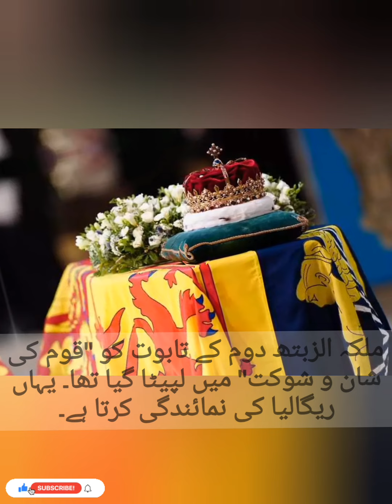With pomp and sorrow, world bids final farewell to Queen Elizabeth.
The Queen’s coffin was lowered into the royal vault as her final service ended at St George’s Chapel.

David Vines White, garter king of arms, read a final prayer as the coffin slowly descended. The funeral was concluded by her majesty’s piper.

Queen Elizabeth’s coffin was built for a British monarch, the casket is made with materials designed to preserve her body and requires eight pallbearers.

Queen Elizabeth II's coffin was wrapped in "splendor of the nation's pageantry." Here's what the regalia represents.

The funeral has been planned for decades, and regularly rehearsed by the military contingents who take part.